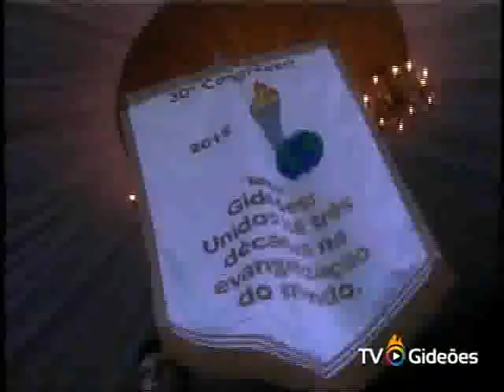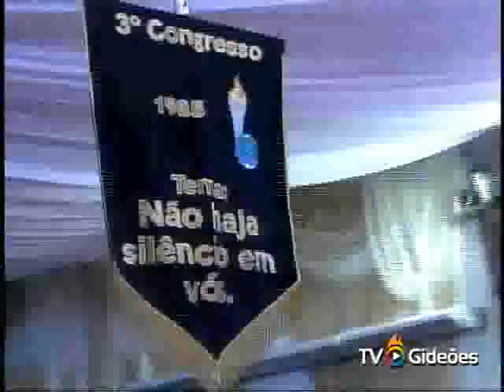Pr. Marco Feliciano - Congresso dos Gideões 2012 (29/04/2012)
Culto do 30º Encontro Internacional de Missões dos Gideões Missionários da Última Hora.